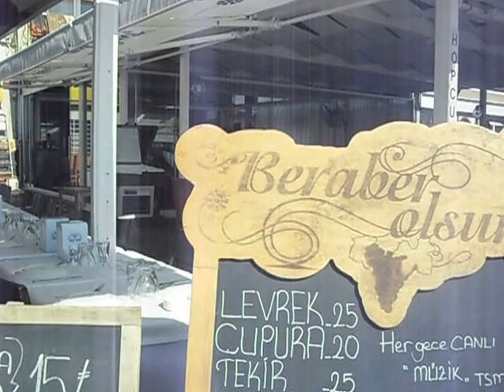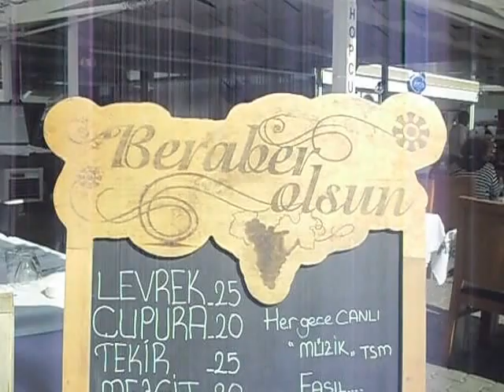Cunda Giritli Restaurant